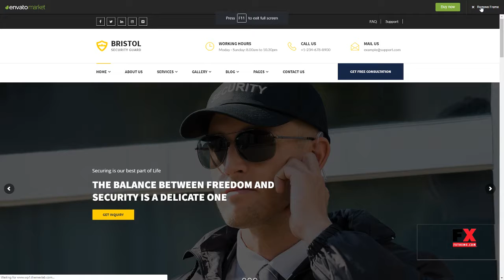Bristol - Security and Guarding Services WordPress Theme Dana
Compatible With WPML, Bootstrap 3.x, Bootstrap 2.3.x

 Software Version WordPress 4.9.x, WordPress 4.8.x, WordPress 4.7.x, WordPress 4.6.1, WordPress 4.6, WordPress 4.5.x, WordPress 4.5.2, WordPress 4.5.1

 Columns 3

 Layout Responsive